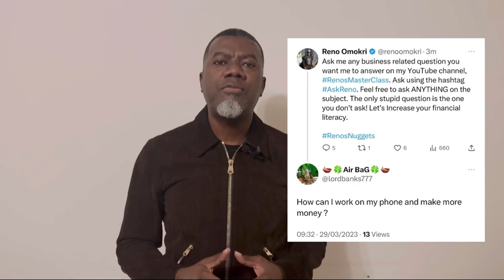How To Make Thousands of Dollars With Just Your Smartphone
How To Earn Thousands of Dollars Monthly Watching Videos on Your Phone

A Step By Step Guide to Making Money on Amazon
KDP

A Guide To Making Millions From Airbnb